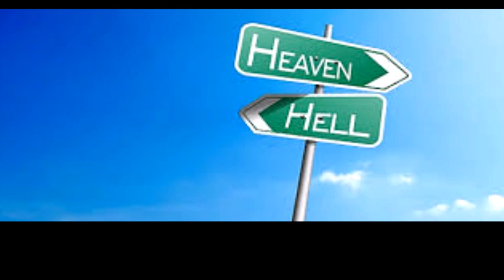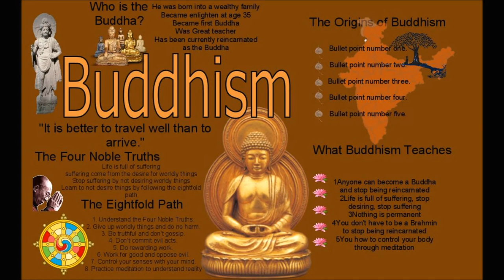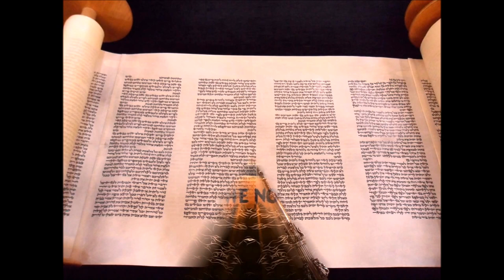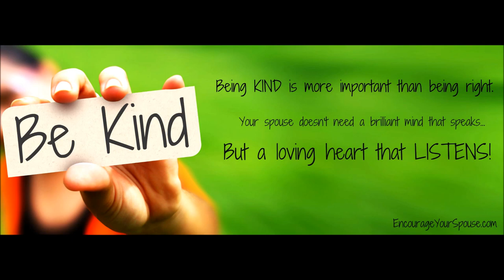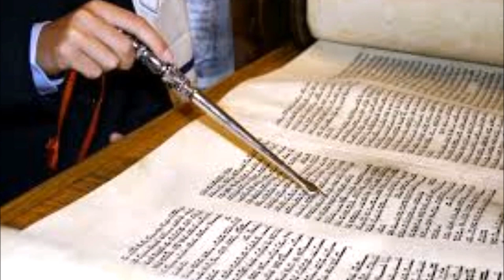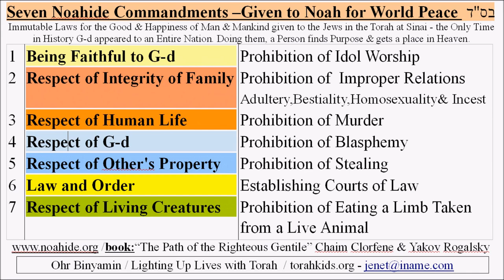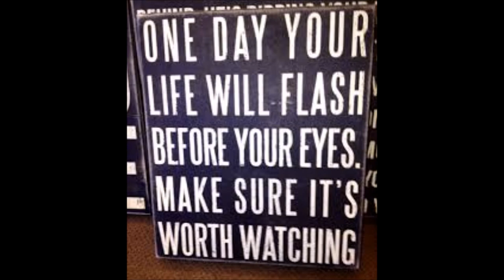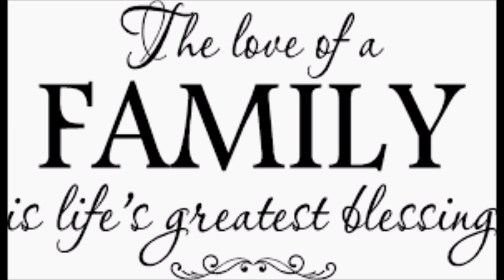Heaven and Hell. 'IF' they exist?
This week we ask 'IF' There is a Heaven and Hell ?

Its time to focus our thought on heaven and hell.

Is  heaven,  as we have traditionally pictured?
 Is it a green space filled with our loved ones whom have died. Is it a quiet and comfortable spot from which our deceased  family watch significant events like graduations, weddings, family reunions.
Hell, is this the opposite?
 A place of eternal turmoil, pain and suffering.Is it the kingdom of the Devil and will our souls burn there for eternity if we live a less than good life?
Do we have any actual proof of these places, we take a look at NDEs near death experiences and see if they can answer this question.
People whom have died and came back tell their story.Some say yes! these places do exist and give a description of what they saw.

Also the role of faith in the afterlife.Are there other options do we have to go to these places at all.

Different religions offer us different ideas on death, they have different ideas of heaven and hell we take a look at those differences.

 Have a watch and let me know if you believe in heaven and hell.

All videos produced with help from Tube-buddy a must for every YouTuber.

"many thanks"
For great offers